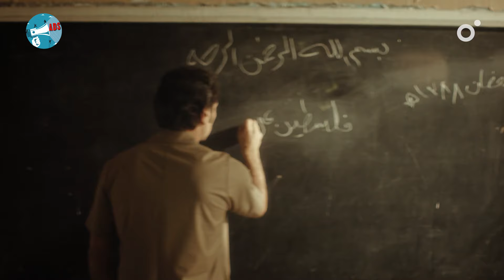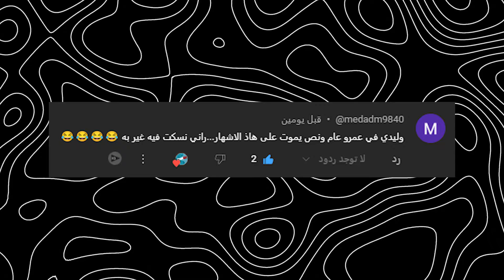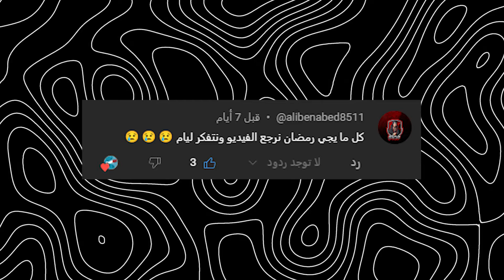إعلان أُريدُو قطر رمضان 2024 حق_علينا - Ooredoo Ramadan Ad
►  في هذا الفيديو ستشاهد جميع اعلانات فنانيس رمضان مع اغنية مرحب مرحب ياهلال وبدون موسيقى ! 🔥😍

► حساباتنا بمواقع التواصل الاجتماعي:
انستغرام :